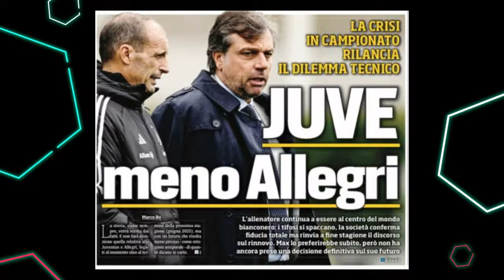FIDUCIA TOTALE in ALLEGRI? NON HA SENSO! | È il MOMENTO del TRIDENTE Chiesa, Yildiz e Vlahovic!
La Juventus dovrebbe giocare con la difesa a quattro e il 433?

Questo mese mi hanno offerto una birretta i seguenti abbonati:
Mauro Mantarecchia
Alessandro Zilioli
Giorgia Benati
Flavio Zanutto
Alessandro Baldin
silvia pellegrino
Fra Busso
Mauro Grossi